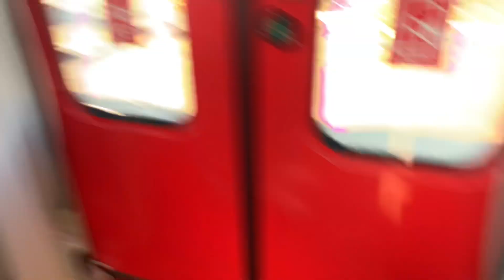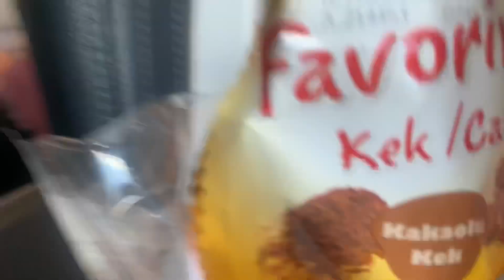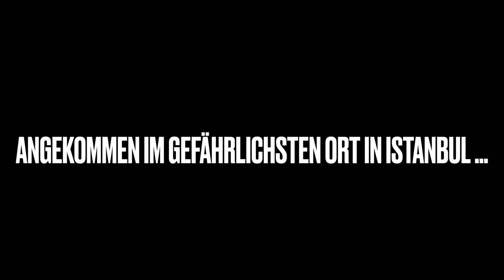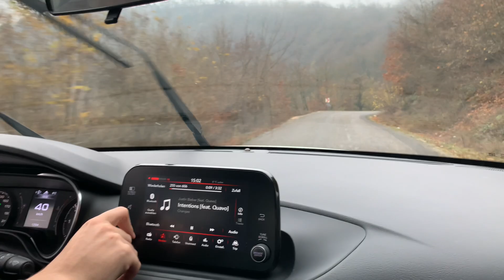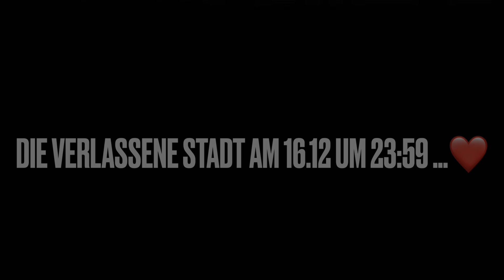Das gefährlichste HOTEL, die verlassene Stadt und der Absturz in ISTANBUL😳✈️